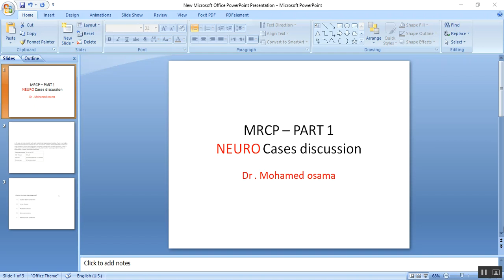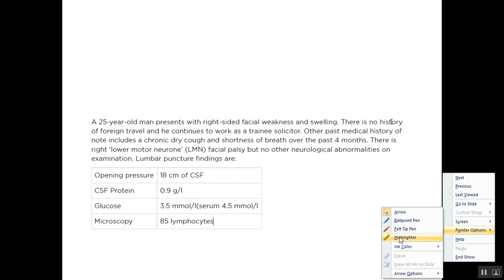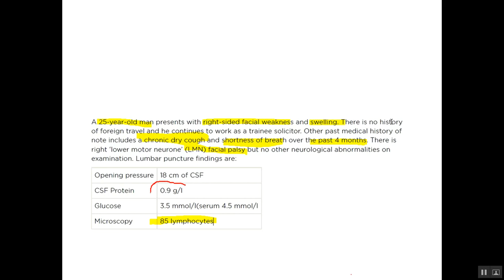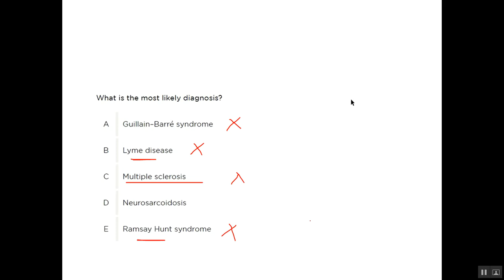MRCP - PART ONE - NEUROLOGY CASE Disccusion - Case 9